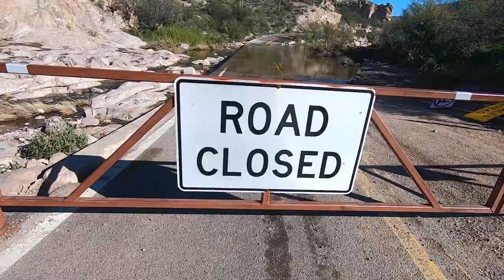104 FINDING THE LOST DUTCHMAN GOLD "the journey to find the gold " MYSTERY OF THE SUPERSTITIONS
The mine is named after German immigrant Jacob Waltz (c. 1810–1891), who purportedly discovered it in the 19th century and kept its location a secret. Before the unification of Germany, the demonym "Dutch" was used for people from the Netherlands and Germans alike.

The Lost Dutchman's is perhaps the most famous lost mine in American history. Arizona place-name expert Byrd Granger wrote, as of 1977, the Lost Dutchman's story had been printed or cited at least six times more often than two other fairly well-known tales, the story of Captain Kidd's lost treasure, and the story of the Lost Pegleg mine in California. People have been seeking the Lost Dutchman's mine since at least 1892,[1] while according to one estimate, 8,000 people annually made some effort to locate the Lost Dutchman's mine.[2] Former Arizona Attorney General Robert K. Corbin is among those whoThis tale involves two German men, Jacob Waltz and Jacob Weiser. However, Blair argued that there is a strong likelihood that there never was a second man named Weiser, but rather that a single person named Waltz was, over the years, turned into two men as the legend of the Dutchman's mine evolved. Blair contended that this story can be divided into "hawk" and "dove" versions, depending on whether the German(s) are said to behave violently or peacefully.[12] In most versions of the tale, Jacob Waltz located a rich gold mine in the Superstition Mountains (in many versions of the story, they rescue or help a member of the Peralta family and are rewarded by being told the location of the mine). Weiser is attacked and wounded by marauding Apaches, but survives at least long enough to tell a man called Dr. Walker about the mine. Waltz is also said to make a deathbed confession to Julia Thomas, and draws or describes a crude map to the gold mine.

John D. Wilburn in his book Dutchman's Lost Ledge of Gold (1990), wrote that the Bulldog Gold Mine near Goldfield, Arizona, fits very well the description Jacob Waltz gave as the location of his 'lost mine'. Furthermore, Wilburn stated that geology indicates that there is no gold in the Superstition Mountains, which are igneous in origin. (However, in some versions,[13] the 'mine' is actually a cache put there by the Peraltas.)
Camera Bag:
GoPro Hero 7
My Drone :